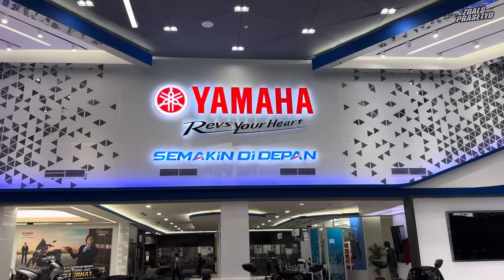GREBEK DEALER YAMAHA TERBESAR‼️SEMUA ADA DI SINI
Info pembelian Motor Yamaha area Jabodetabek :

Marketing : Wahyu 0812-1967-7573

Alamat Dealer :
Jalan Letjen Suprapto No 402 Cempaka Putih Timur, Kec. Cempaka Putih, Kel. Cempaka Putih Timur, Jakarta Pusat - 10510